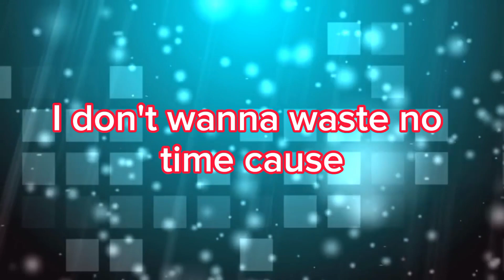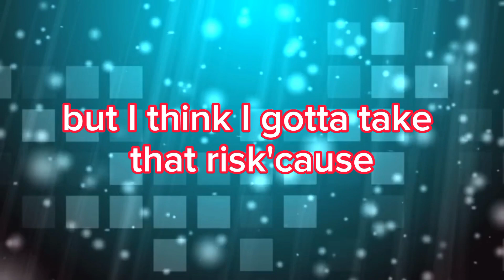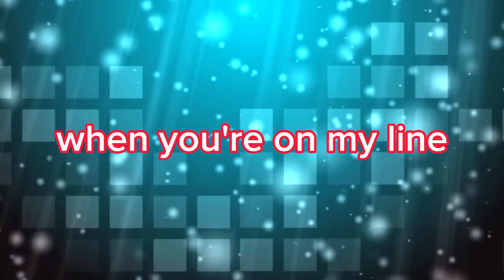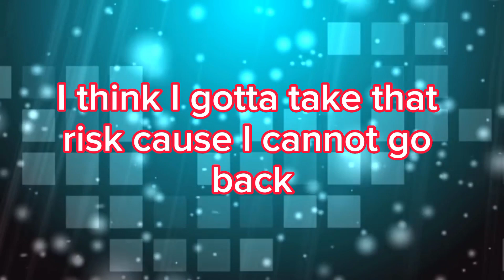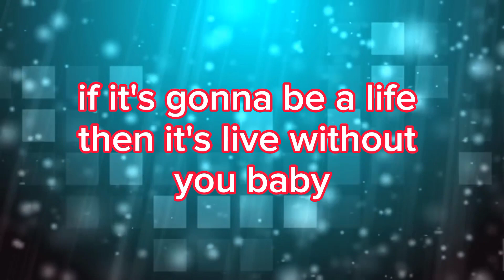Zayn Love like this (official lyrics)